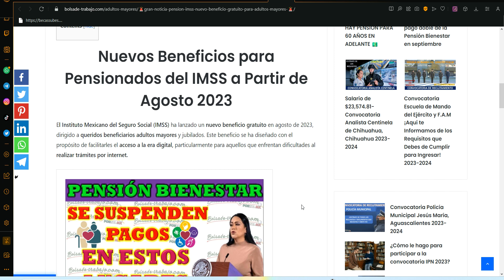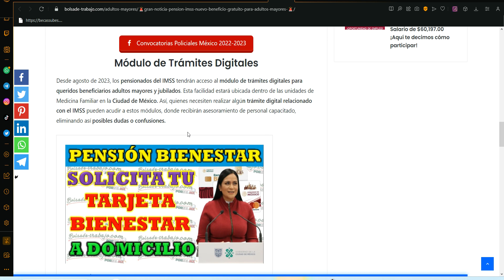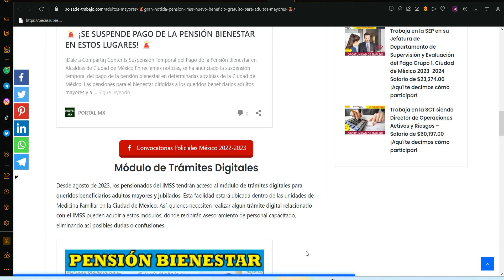🚨¡GRAN NOTICIA! PENSIÓN IMSS NUEVO BENEFICIO GRATUITO PARA ADULTOS MAYORES 🚨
Nuevos Beneficios para Pensionados del IMSS a Partir de Agosto 2023

El Instituto Mexicano del Seguro Social (IMSS) ha lanzado un nuevo beneficio gratuito en agosto de 2023, dirigido a queridos beneficiarios adultos mayores y jubilados. Este beneficio se ha diseñado con el propósito de facilitarles el acceso a la era digital, particularmente para aquellos que enfrentan dificultades al realizar trámites por internet.

Módulo de Trámites Digitales
Desde agosto de 2023, los pensionados del IMSS tendrán acceso al módulo de trámites digitales para queridos beneficiarios adultos mayores y jubilados. Esta facilidad estará ubicada dentro de las unidades de Medicina Familiar en la Ciudad de México. Así, quienes necesiten realizar algún trámite digital relacionado con el IMSS pueden acudir a estos módulos, donde recibirán asesoramiento de personal capacitado, eliminando así posibles dudas o confusiones.

Protección a los Derechos de los Pensionados
Adicionalmente, es esencial mencionar una reciente resolución por parte de la Suprema Corte de Justicia de la Nación. La corte ha determinado como un acto de inconstitucionalidad el que los bancos mexicanos utilicen el dinero de los pensionados para saldar deudas que los queridos beneficiarios adultos mayores mantengan con estas instituciones, ya sea por atrasos en tarjetas de crédito o préstamos pendientes.

Esta medida garantiza que, a partir de agosto de 2023, ninguna entidad bancaria tiene la autoridad de usar los fondos de las pensiones para cubrir deudas pendientes, otorgando una mayor tranquilidad a los jubilados del IMSS.